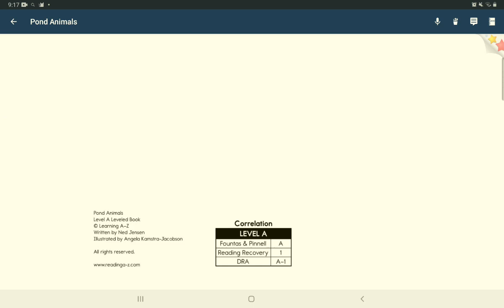hanna2011 50day day51 #2021.04.17